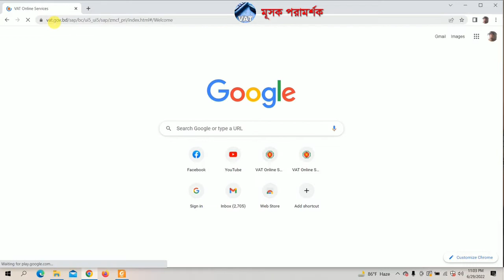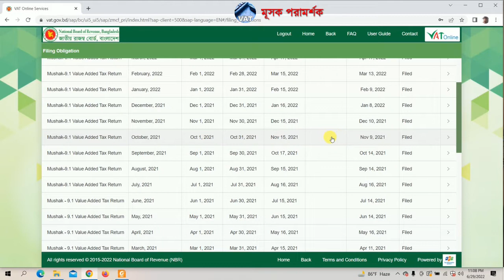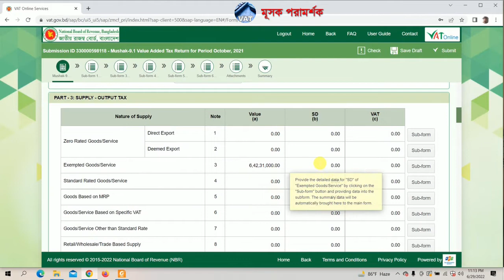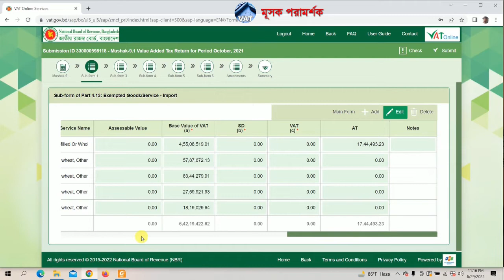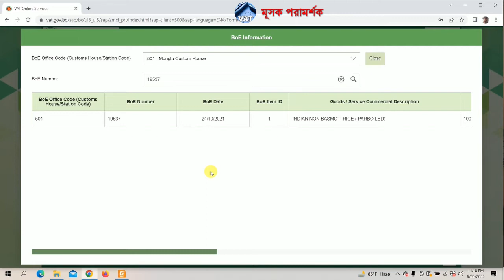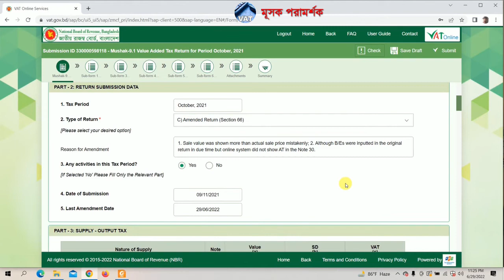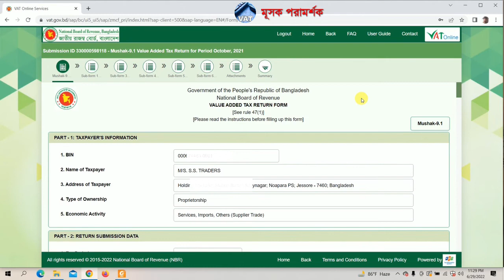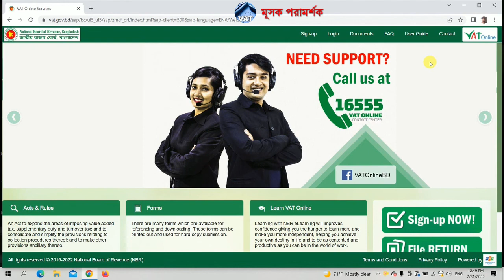How to Amend a VAT Return : Video Tutorial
Video tutorial on amendment of VAT return.
This video contains:
1. Process of VAT return amendment; দাখিলপত্র সংশোধন পদ্ধতি;
2. Task after submitting the amendment; সংশোধন পরবর্তী করণীয়;
3. Reasons for rejection of amendment; সংশোধন বাতিল হওয়ার কারণ;
4. What you should do if a amendment is rejected; সংশোধন বাতিল হলে করনীয়;
5. Amendment of importer's VAT Return; আমদানিকারকদের দাখিলপত্র সংশোধন।